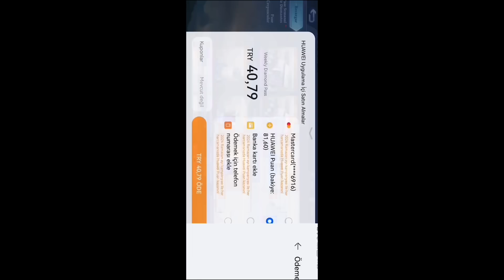HER GÜN ALUCARD YAZAN TAKİPCİM İÇİN SHOWU YAPTIM !! %40 HASAR - Mobile Legends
Huawei ID oluşturun

HER GÜN ALUCARD YAZAN TAKİPCİM İÇİN SHOWU YAPTIM !! %40 HASAR - Mobile Legends Adlı videom yayında! Mlbb öğretici gameplay videoları  lig atlama eğlenceli mobilelegends oyun ları ve global adc maç ları devamı için videoyu beğenmeyi unutmayın.